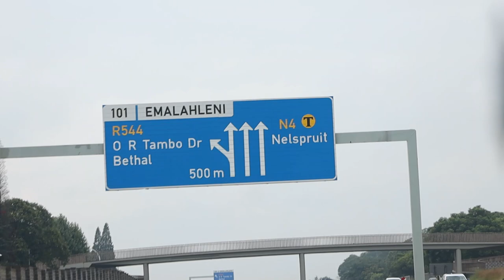Cottondale House Opening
Tau Project takes a 6 hours trip to Cottondale in Mpumalanga to hand over a house.